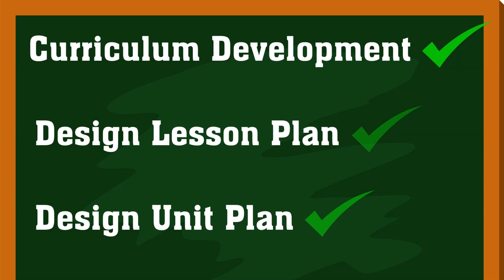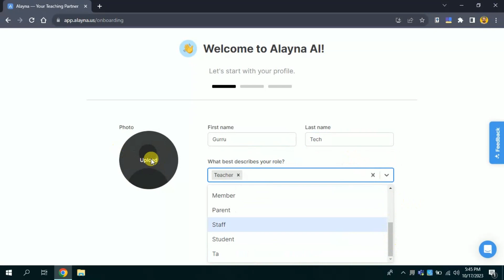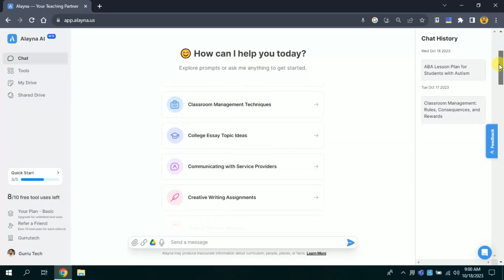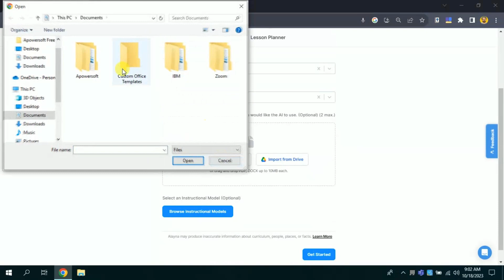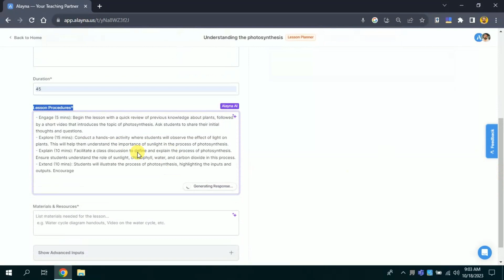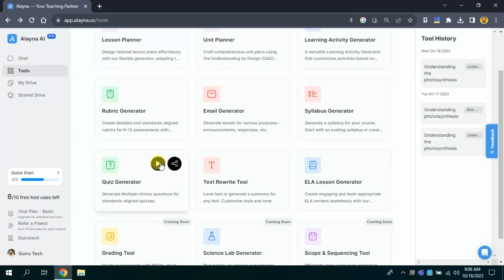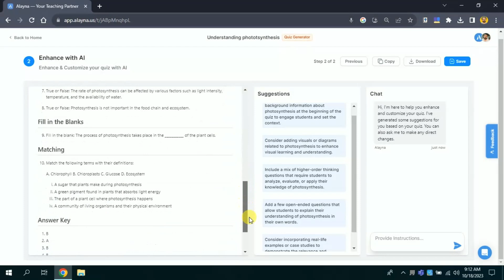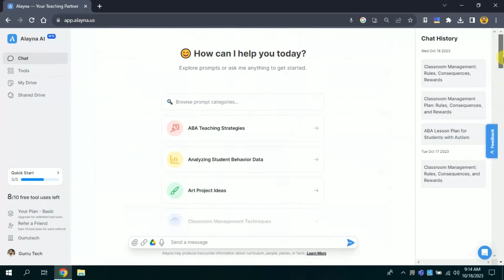Best AI tool for teachers || AI offers tailored teaching tools || Teaching using Alayna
Explore the future of education with Alayna.us! Welcome to our latest video,
where we dive deep into the groundbreaking AI tool that's changing the way we learn and teach.

Are traditional teaching methods falling short of your needs or those of your students? Look no further! Alayna.us is a cutting-edge AI platform that offers tailored teaching tools designed to optimize the learning experience. In this video, we uncover how Alayna.us harnesses the power of artificial intelligence to revolutionize education.

Discover the incredible features of Alayna.us, from personalized lesson plans that adapt to individual learning styles to real-time feedback that helps students excel. We'll take you on a journey through the user-friendly interface, demonstrating how teachers and students alike can benefit from its intuitive design.

Join us in witnessing the educational transformation that Alayna.us brings to the table, enabling educators to connect with students on a whole new level.

Alayna.us